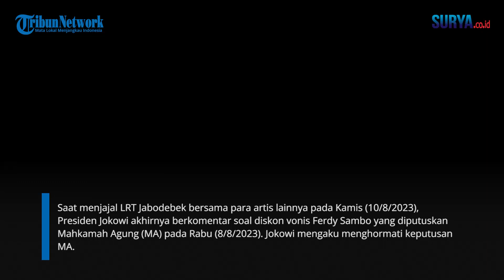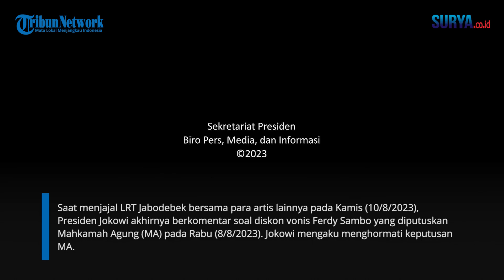Tanggapan Jokowi Soal Sambo Dapat VONIS Hukuman PENJARA SEUMUR HIDUP: Saya Menghormati Keputusan MA!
VP: Erric

SURYA.CO.ID - Saat menjajal LRT Jabodebek bersama para artis lainnya pada Kamis (10/8/2023), Presiden Jokowi akhirnya berkomentar soal diskon vonis Ferdy Sambo yang diputuskan Mahkamah Agung (MA) pada Rabu (8/8/2023). Jokowi mengaku menghormati keputusan MA. Kepala Negara juga mengajak semua masyarakat untuk menghormati keputusan MA.